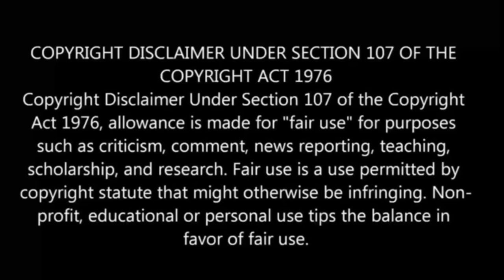No longer allowed in another world பகுதி- 1 தமிழ் விளக்கம் | Anime boy |Ep-2